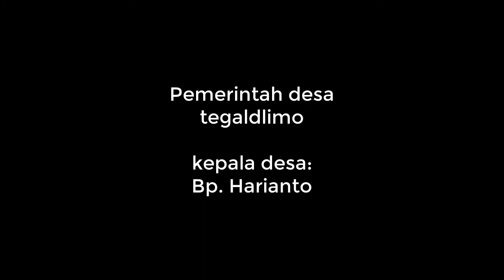Bantuan anak berprestasi dan kurang mampu desa tegal dlimo banyuwangi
Acara bantuan anak berprestasi dan kurang mampu yang di selenggarakan oleh pemerintah desa tegaldlimo pada hari jumat tanggal 20 agustus 2021 .
Pola kreatif pemerintah desa membuat acara bantuan sekaligus mengangkat UMKM didesanya. Cara yang sangat optimal bekerja sama dengan pelaku bisnis masyarakat demi kemajuan desa tegal dlimo.